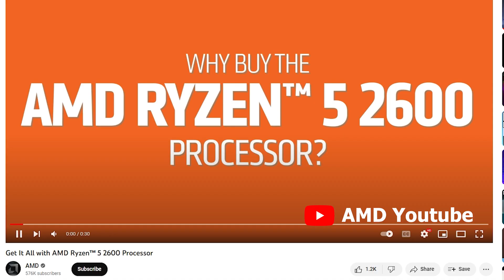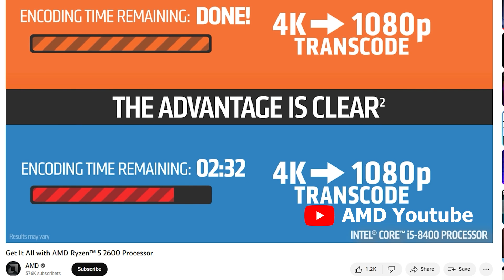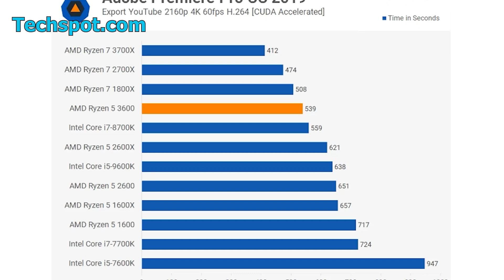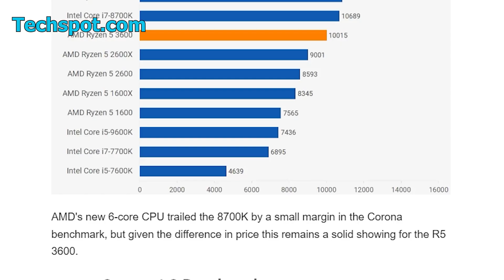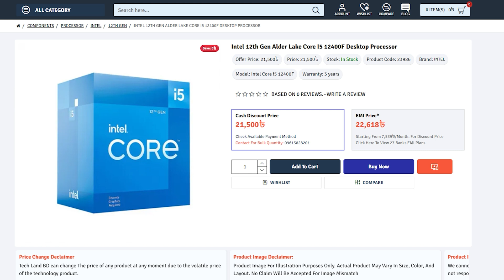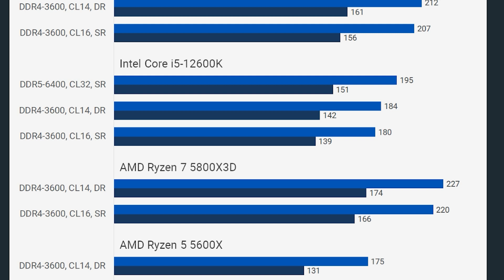Old RYZEN users, its your time to shine ! R5 2600, 1600, R7 1700x to 5000 series Ryzen CPU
From 2017 to 2022, AM4 has come a long way the people who bought AMD Ryzen 5 1600, 2600, R7 1700X, 2700x back then, now is the best time to upgrade their old cpu to the latest like Ryzen 5 5600 , Ryzen 5 5600x & many more . The performance gain is huge So in this video we will talk about the old Ryzen cpu upgradation so lets get started.